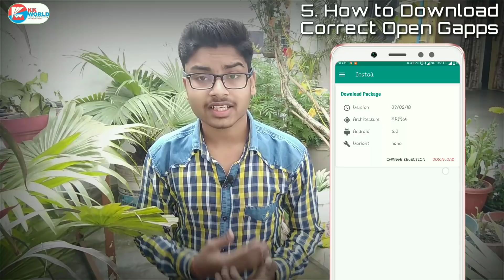How To Download Custom Rom For any Android In Hindi | Update Android Version | Latest & Stable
If you want to download perfect stable and latest custom ROM to upgrade any android to latest android versions like Android 8.1 Oreo, Android 9.0 P etc..

Topic Covers -
1- how to download custom rom for any android in hindi
2- how to update android version to android 9.0 or 8.0 Oreo
3- how to download Lineage os, Resurrection Remix Oreo v6.0
4- Update Android features
5- How to download android oreo in any android without root

Hey, Main Hu Kulbhushan Kundalwal aur Agar video pasand aaye toh plz like,share aur comment krna na bhule aur channel ko subscribe nahi kiya h toh plz subscribe kijiye kyunki hum isi tarah ki video hindi me laate rhte h...